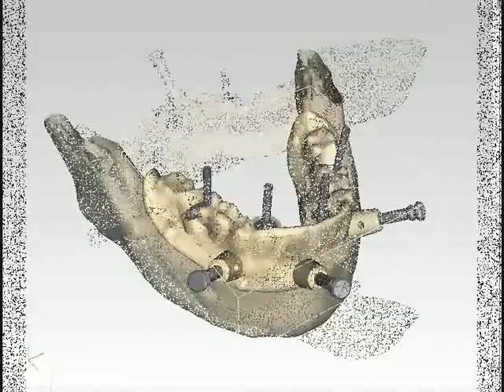All-On-4 Dr.Kotov Sevastopol Ukraine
Surgeon: Dr.Kotov Oleg, Max.Fac.Surg, Ukraine
Indication:All teeth missing
Implant Solution: NobelSpeedy Replace
Soft: Procera Software